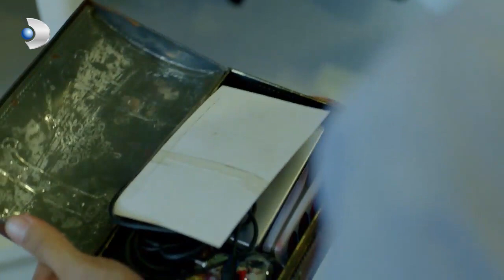Fırat Narin’i Öptü! - Merhamet Özel Klip